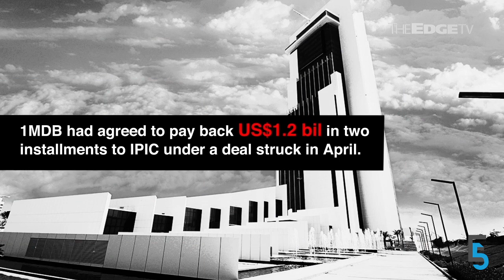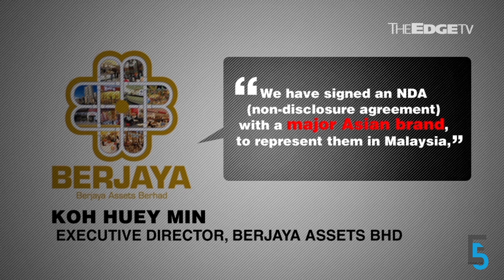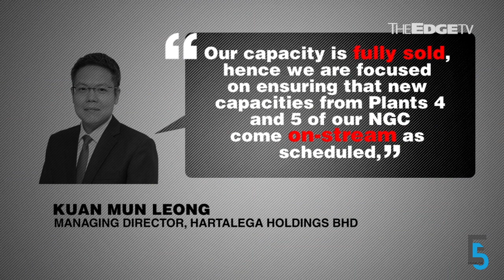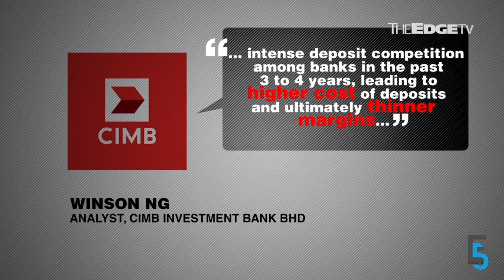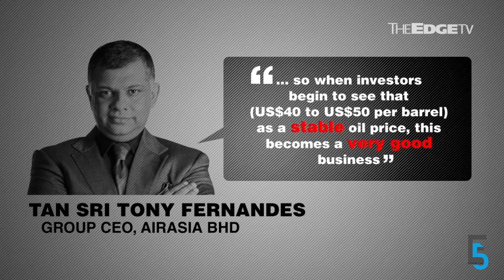EVENING 5: 1MDB must pay US$310 mil to IPIC this week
IPIC has given 1MDB until Aug 31 to make payment, plus interest, but it must pay at least US$310 mil by Aug 12. Meanwhile, Berjaya Assets is exploring a potential venture with a foreign automaker, and Hartalega sees its first quarter net profit jump 71.6%.